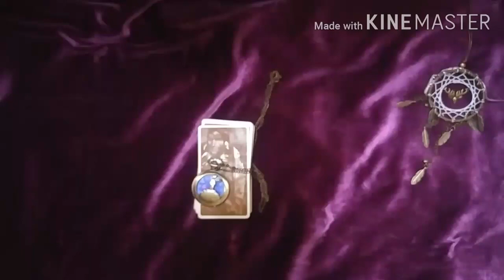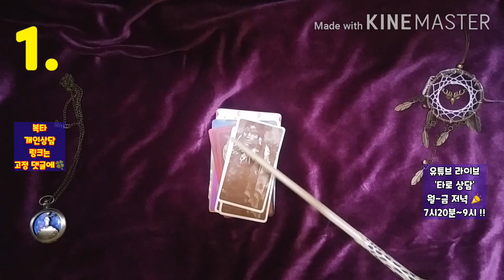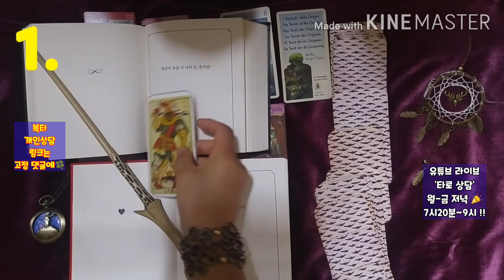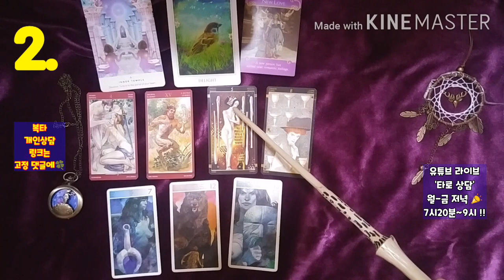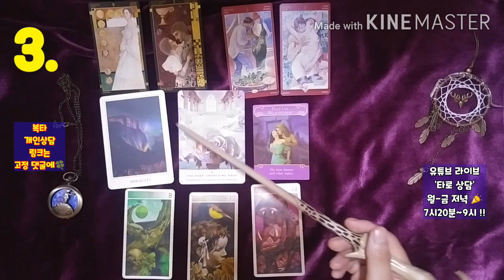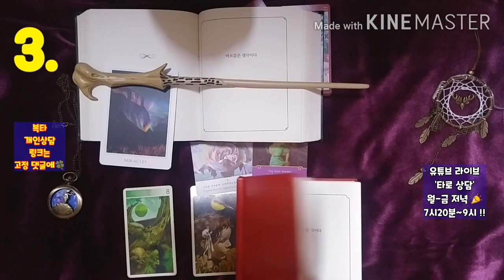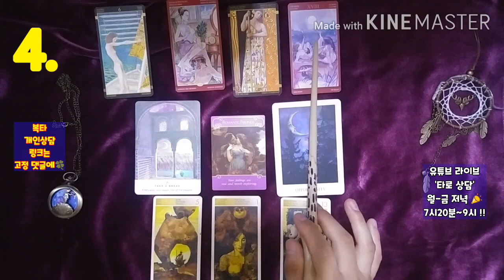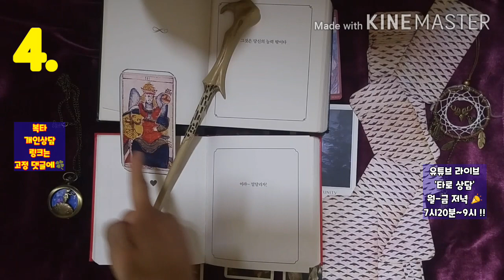[복타] 재회운, 헤어진 그 사람 현재 상태?!(feat. 밥은 먹고 다니는지.. ) 타로로 🙏🏻👫속시원히 알아보자👍👍!!